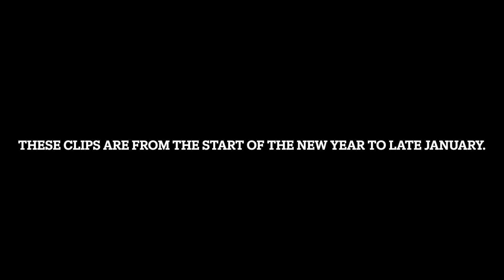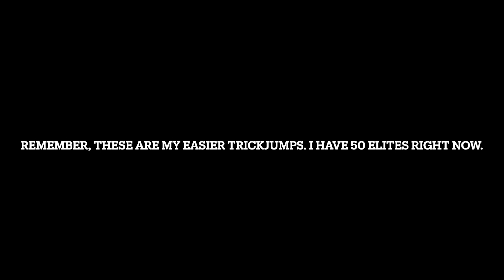Main Role Trickjumps! Trickjump Compilation #1- 50 Subscriber Special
This is my first trickjumping compilation!
The quality is terrible but I at least hope you enjoyed the video!